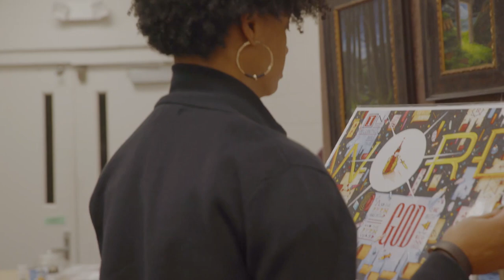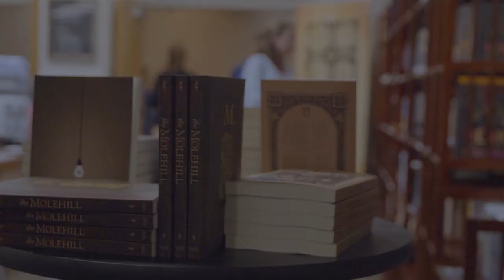Welcome to Hutchmoot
Hutchmoot.com | RabbitRoom.com
MindyCook.com